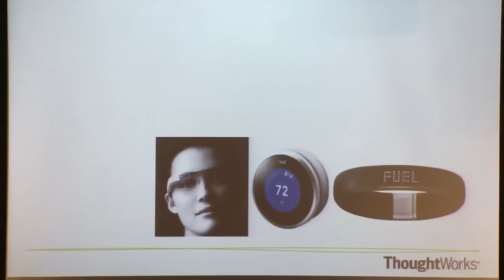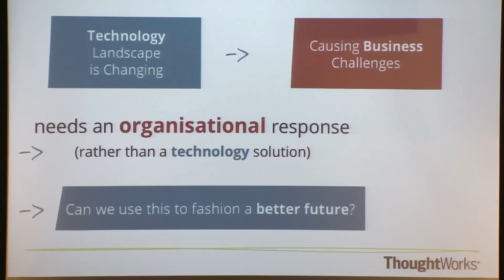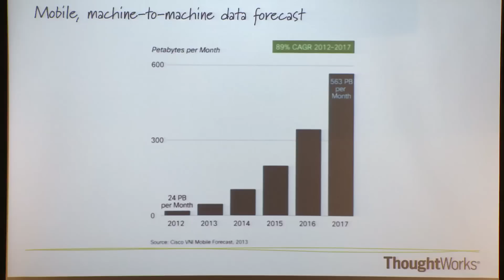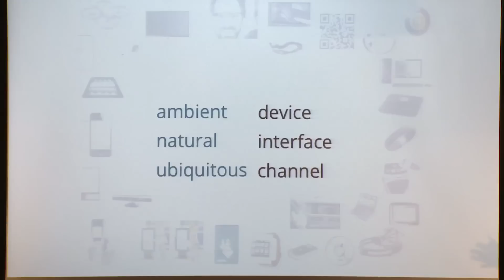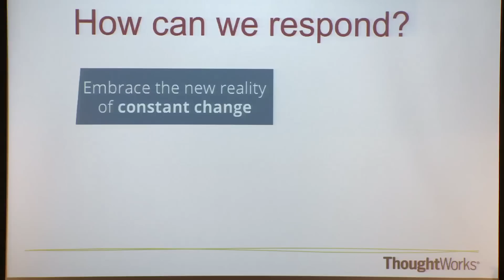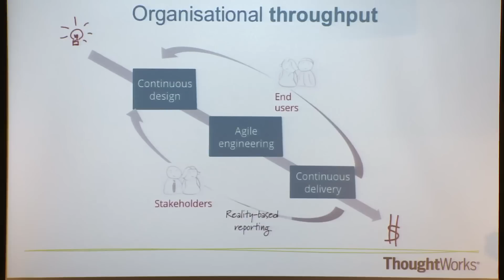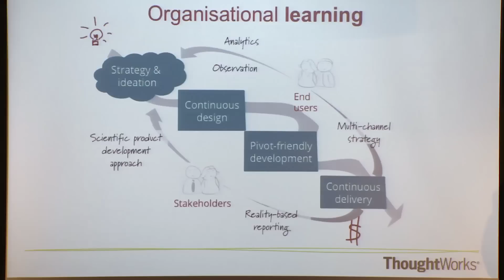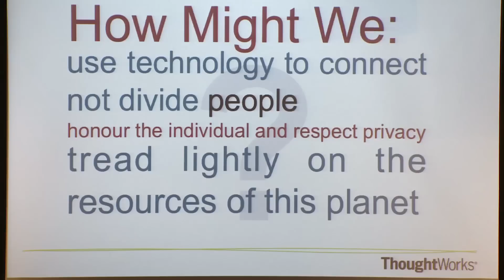Thriving in the fragmented future - Scott Shaw | ThoughtWorks Live Australia 2013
Scott Shaw, Head of Technology ThoughtWorks Asia Pacific